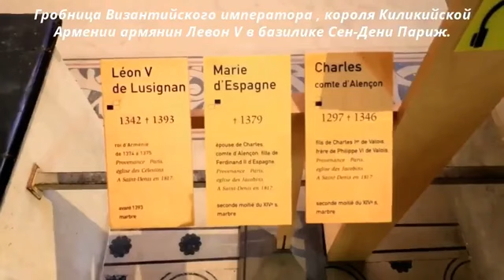Гробница Левона V, короля Киликийской Армении - Сен Дени Базилика, Франция